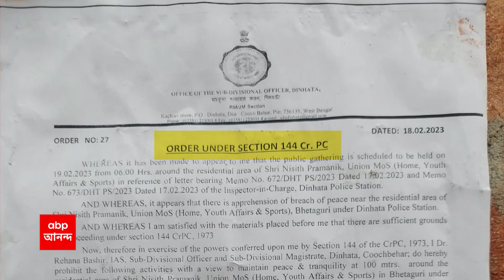Sukanta Majumder: ৪৮ ঘণ্টার মধ্যে অভিষেক বন্দ্যোপাধ্যায়ের বাড়ি ঘেরাওয়ের হুঁশিয়ারি সুকান্ত মজুমদারের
অমিত শাহর ডেপুটি নিশীথ প্রামাণিকের বাড়ি ঘেরাওয়ের পাল্টা এবার ৪৮ ঘণ্টার মধ্যে অভিষেক বন্দ্যোপাধ্যায়ের বাড়ি ঘেরাওয়ের হুঁশিয়ারি দিলেন সুকান্ত মজুমদার। অন্যদিকে, এদিন কেন্দ্রীয় স্বরাষ্ট্রপ্রতিমন্ত্রীর বাড়ির দেড়শো মিটারের মধ্যে মঞ্চ গড়ে অবস্থান বিক্ষোভ করল তৃণমূল। পাল্টা কোচবিহার শহরে মিছিল করল বিজেপি।